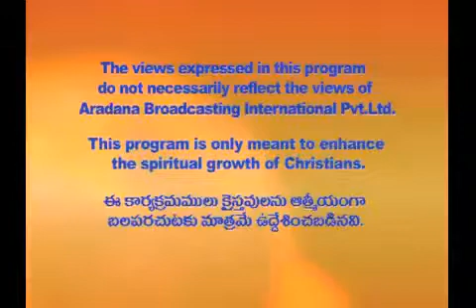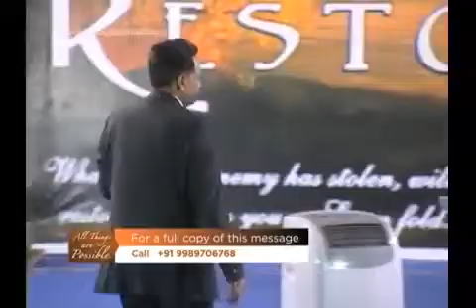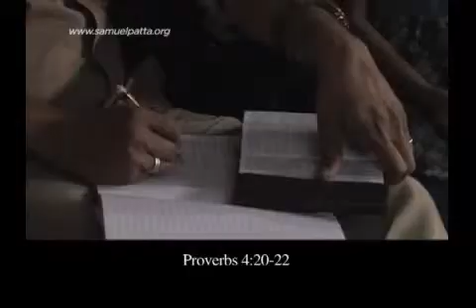Possessing the Promise-2 by Samuel Patta